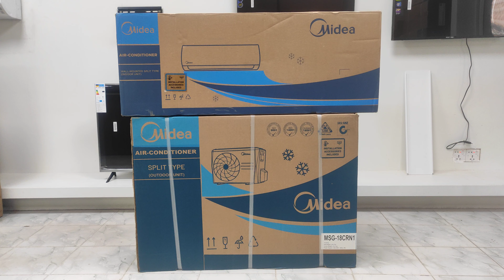পানির দামে কিনুন 100% Original China Made Midea এসি। ৪৫,০০০/- টাকার এসি মাত্র ৩৮০০০/-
দেশের সবচেয়ে বড় অফার । পানির দামে কিনুন 100% Original China Made Midea এসি। ৪৫,০০০/- টাকার এসি মাত্র ৩৮০০০/-

✅ পছন্দের এসিটি অর্ডার করতে এবং বিস্তারিত জানতে কল করুনঃ

বিস্তারিত জানতে নিচে লিংকে ক্লিক করুন।

✅ OFFICIAL WARRANT:
⦁Compressor: 5 Years Warranty, Inverter 10 Years
⦁Spare Parts: 1 Year
⦁Free Service: 1 Year

✅ Address: Shop No: 201,202 (2nd Floor) Sheltech Sierra. 236 New Elephant Road, (Bata Signal), Dhaka-1205